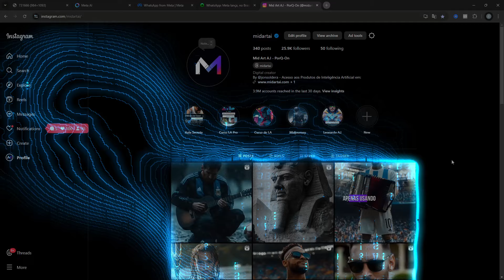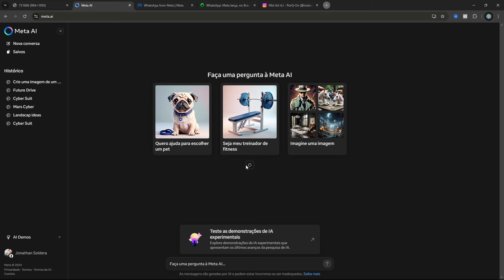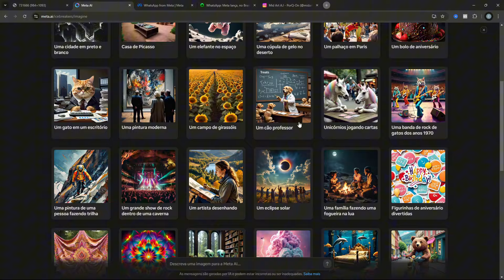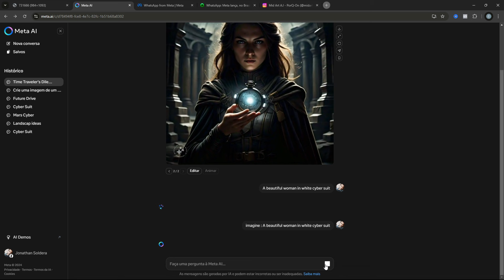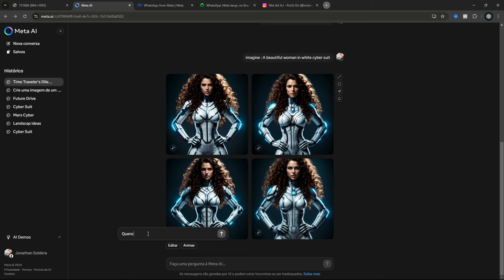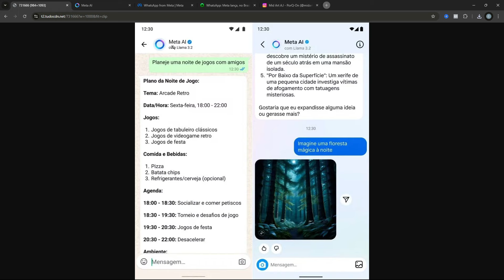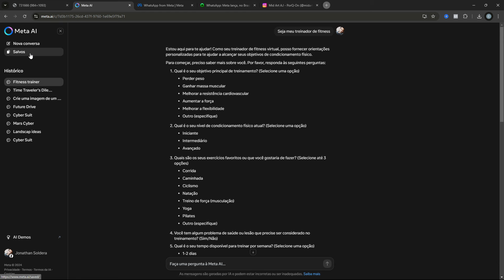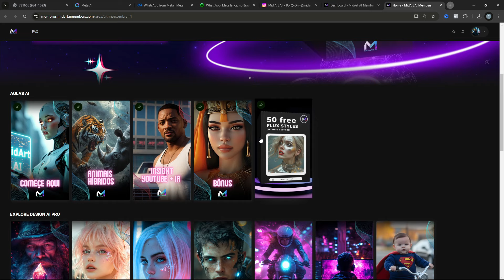NOVA INTELIGÊNCIA ARTIFICIAL DA META Grátis Ilimitada IMAGEM + VÍDEO + CHAT + Web/Whatsapp/Instagram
ia videos curtos,
ai video maker,
ia videos animados,
ai video generator from text,
ai video online,
ai video avatar,
ai video anime,
ai video app,
ai video art generator,
iinteligência artificial vídeo,
ia vídeo, ia animação, i.a 3d, ia video geração, ia youtube, ia videos para youtube, ia 3d avatar,
ia movimenta foto, i.a anima avatar, ia avatar falante gratis, ia avatar realista, ia avatar youtube
ai, inteligência artificial, text to video, texto para video, ai de video, ai cria video, inteligencia artificial cria video real, inteligência artificial faz filmes, fazer vídeo com i.a, ia de vido realista, open ai, chatgpt, ai vídeo sora, sora ai, ai sora, sora ai convite, dalle 3
midjourney, leonardo ai,
minimax openaisora midjourney SD3, stable diffusion 3, i.a a china, luma dream machine,
gerardor de imagem do google, i.a do google, i.a do youtube, como gerar imagem no bard, bard gerar imagem, i.a nova do google, como usar a i.a do google